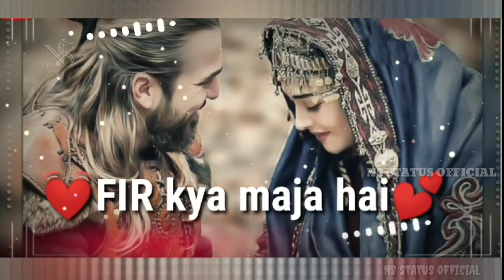💖New Eid Mubarak Whatsapp Status 💝Video 2021 💞- Eid Ul Adha Status 2021❤Eid Mubarak Status Video🌻❤️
💖🕋Eid Mubarak Status Video 2021 || Eid Wishes Video || Eid-ul-adha Greetings/Wishing 2021 Trending_01​ Eid_Mubarak​
Eid To Unki Ho Gi | Eid Status For Whatsapp | Eid Sad Poetry Status |

💖New Eid Mubarak Whatsapp Status Video 2020 💞- Eid Ul Adha Status 2020 ❤Eid Mubarak Status Video🌻

Bakra Eid Mubarak _New Naat Status _ Qurbani Karenge Dil se Karenge _Tahir Raza Qadri
New Eid Mubarak Whatsapo Status Video 2021 - Eid Ul Adha Status 2021 ❤❤ 🌹🌿🌹🌿🌹

Advance Eid Mubarak Status 2021 | Bakra Eid New Whatsapp Status | Eid ul adha WhatsApp status